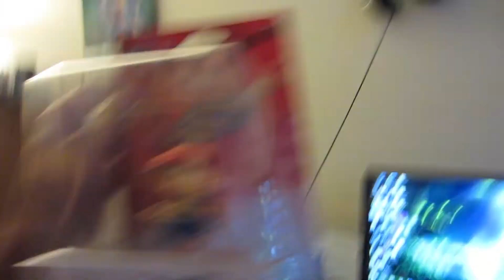Ness amiibo - Vlog 447 - 7/9/2015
Welcome to the collection, Ness!